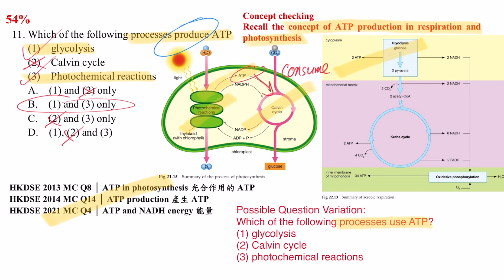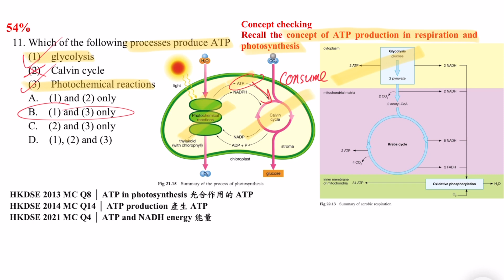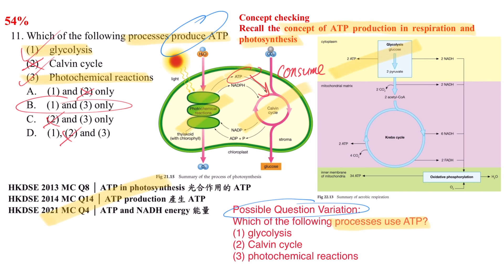DSE Bio │ HKDSE 2023 MC Q11│ATP production 產生ATP│ respiration 呼吸作用│Faith Education {雙語Bilingual}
梁公語錄

➘ 你會感興趣的影片:
1. 💋[BIO殺手的告白] 🌹│ 讀Bio乜都要死記？！│揭秘一招讓你學習生物上癮的實戰心法
2. 📌生物科最後提醒005 │ 超實用破解SBA心結 │ experimental VS control set-up 實驗對照點樣分？
3. 📌生物科最後提醒002 │ 全視技能 │ DSER必看溫習方法 │ 六大題型整合 │ 筆記任Down
4. 【經驗實證】📌生物科最後提醒007│考評報告分析心得│網絡思考法│一片解決雕鑽問法│195個必溫概念│DSER必看溫習方法
5. 【初高中理科生必看】3V變項全掌握 3V Secrets │破解SBA│三位一體 Holy Trinity
6. 【Bio5**實戰絕技】📌生物科最後提醒006│你就是答案│狀元也不懂教你的神技│直線抽擊答題法│straight-to-the-point│Faith Education {雙語Bilingual}
0:00 廣東話
1:31 English